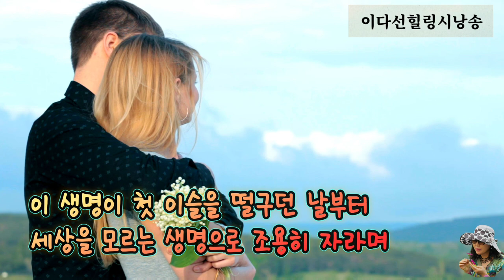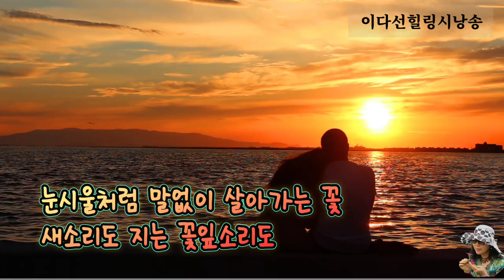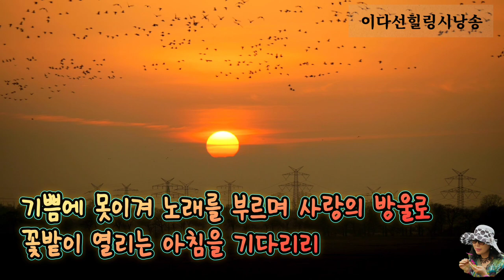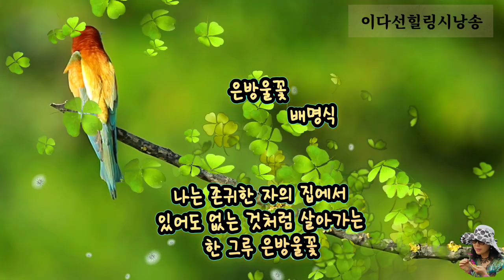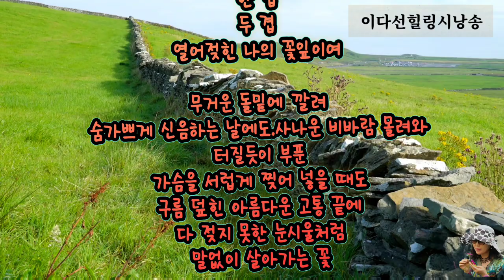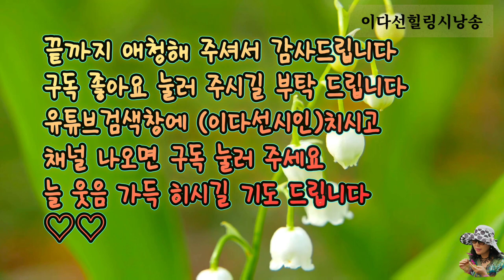은방울꽃/배명식/낭송.이다선